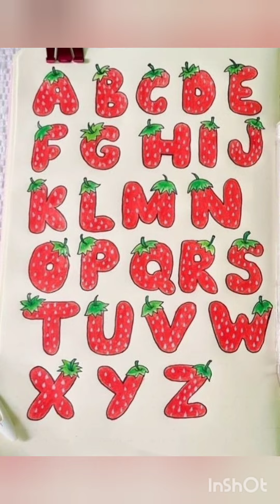SUBSCRIBE MY CHANNEL AND SUPPORT ME FRIENDS ❤️❤️❤️❤️❤️